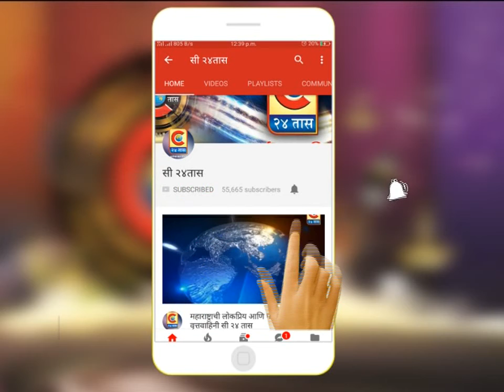शिर्डी - श्री गुरुपौर्णिमा उत्सवामध्ये रुपये ०४ कोटी ५२ लाख इतकी देणगी